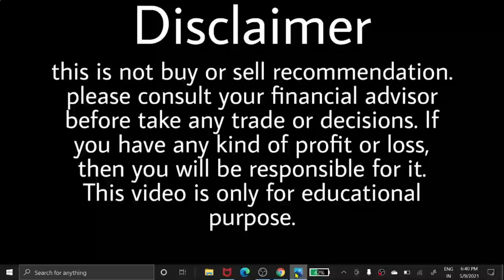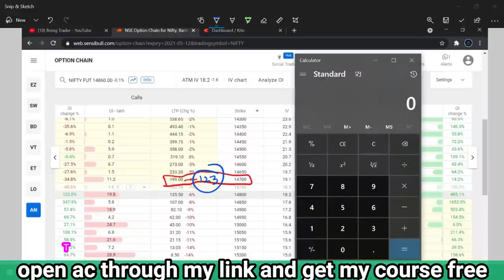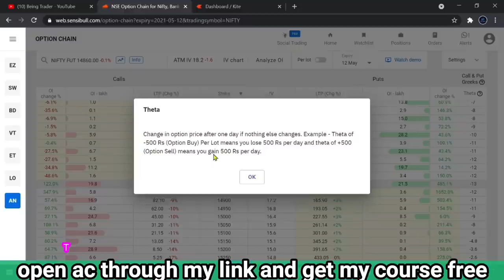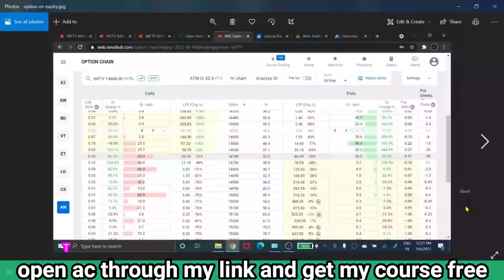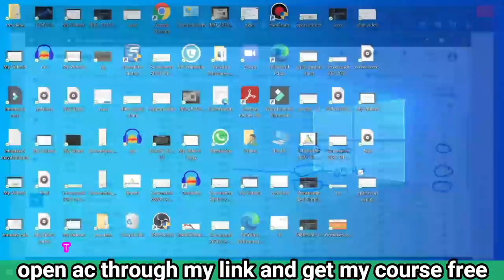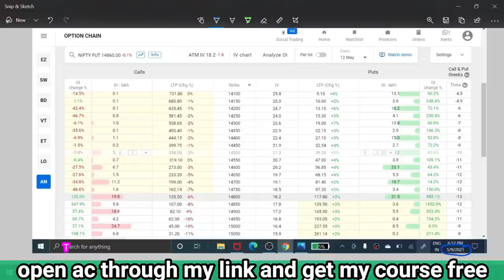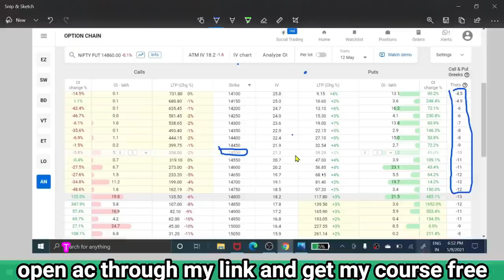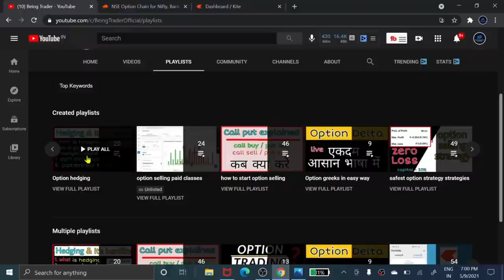time value in options trading | how to calculate theta decay options | option theta | option greeks